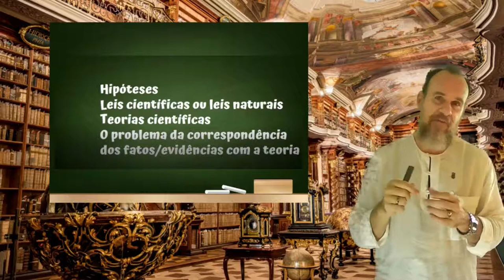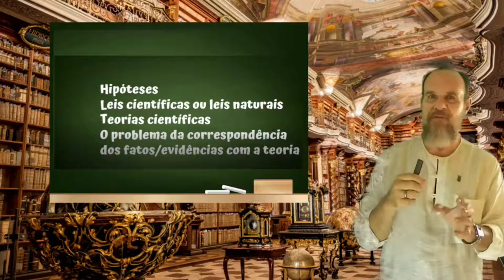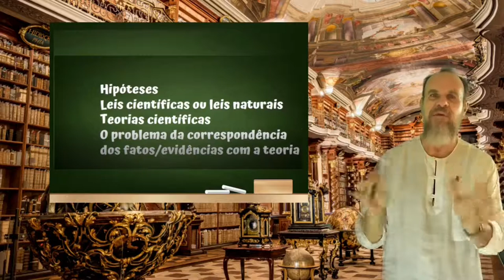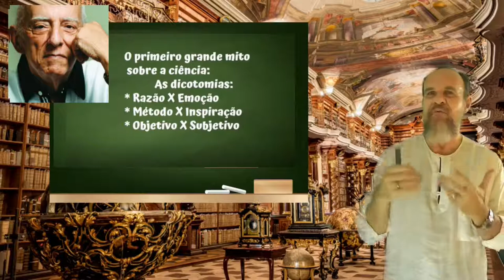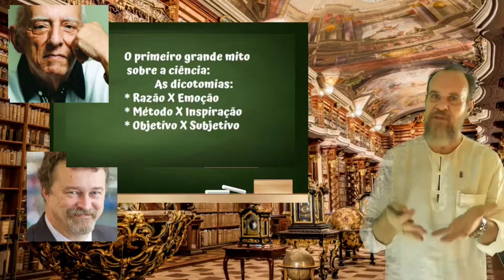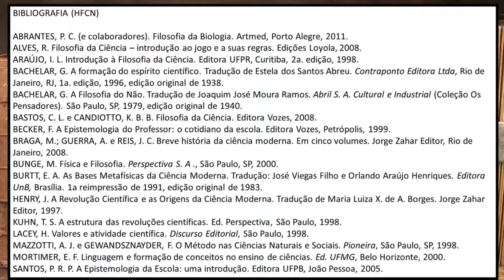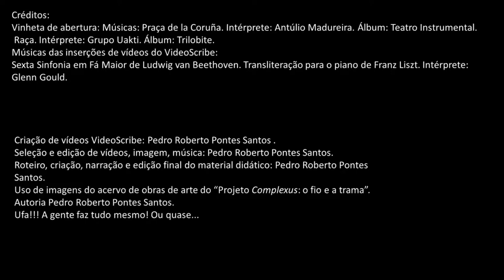02 - Vídeo de apoio didático para HFCN - Introdução à filosofia da ciência, continuação.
Este é o vídeo da continuidade do vídeo anterior, sendo um vídeo de apoio às disciplinas de HFCN com um novo formato. Tema: introdução à filosofia da ciência.